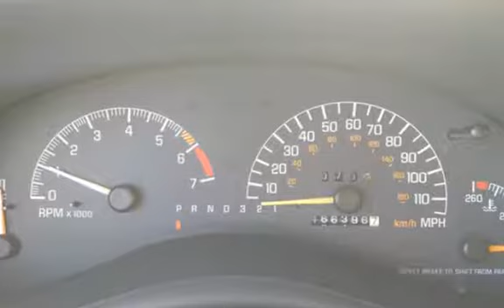2002 Pontiac Grand Prix SE for sale in Littleton, CO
AutoTrek provides the highest quality Auto Broker Service in the State! If you don't see the new or used vehicle you're looking for in our inventory, simply call one of our trained Automotive Consultants and we'll find it! We work with over 80 dealers and a nationwide network of auto auctions that allow us to purchase almost any vehicle at fleet pricing - saving you time and money.  We specialize in making your purchase as convenient as possible while providing competitive pricing. With a simple phone call we can arrange financing, appraise your trade-in, complete all documents necessary to the sale and deliver this vehicle to your home or office (Denver Metro Area only unless additional arrangements are made). If you don't like the vehicle for any reason there is no obligation to purchase!  Not sure what you're looking for?  Visit our brand new 2.5 Acre facility located at Santa Fe and County Line road in Littleton Colorado. We have over a hundred fully serviced, certified used vehicles to choose from - all priced below book value!